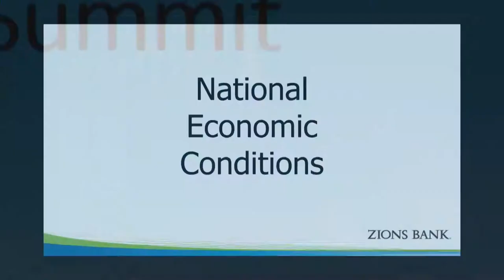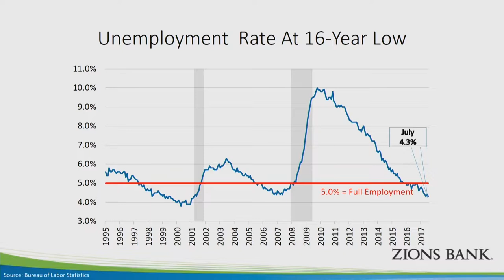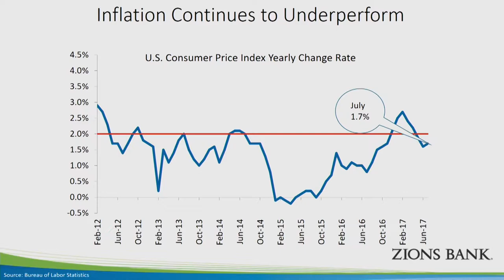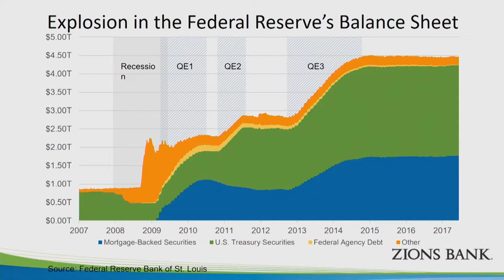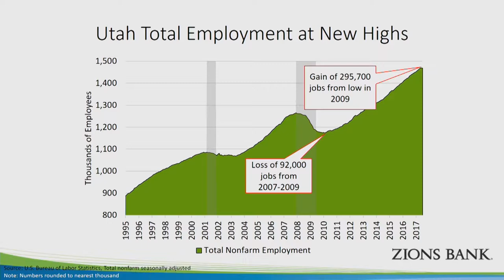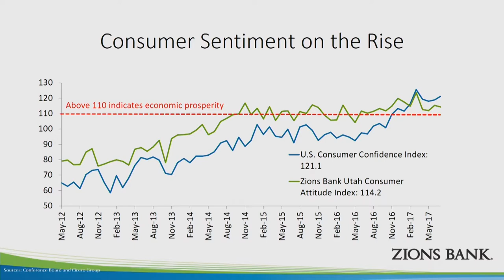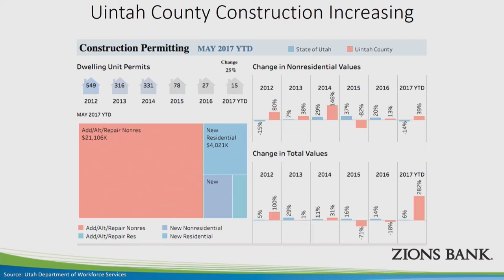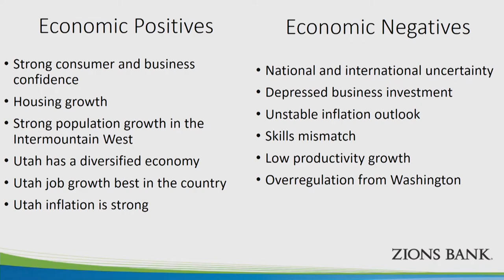Uintah Basin Energy Summit 2017 - Robert Spendlove